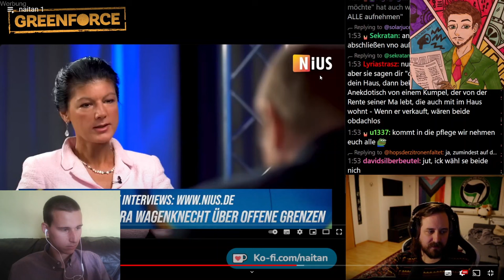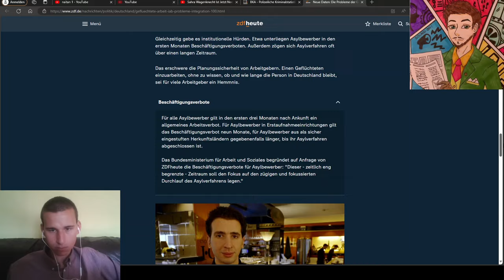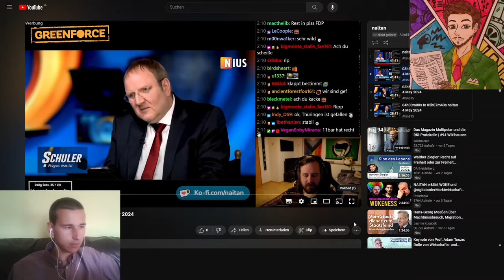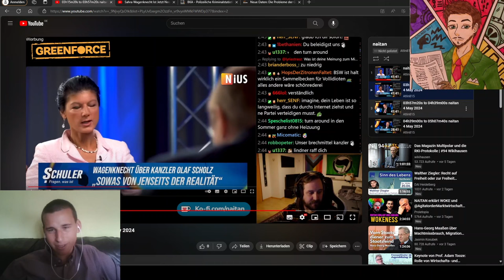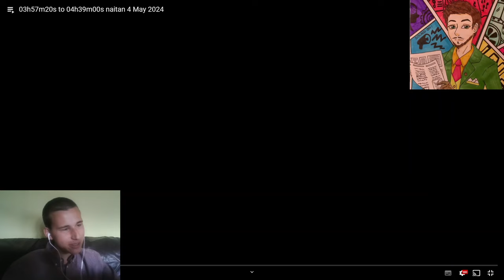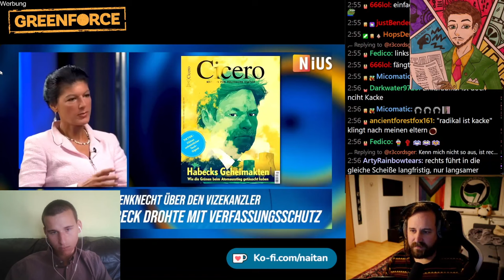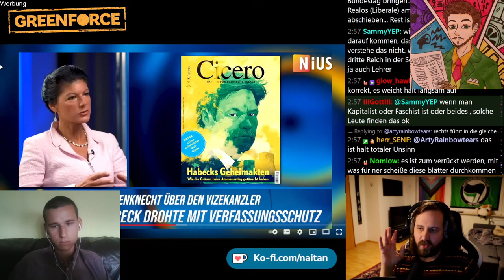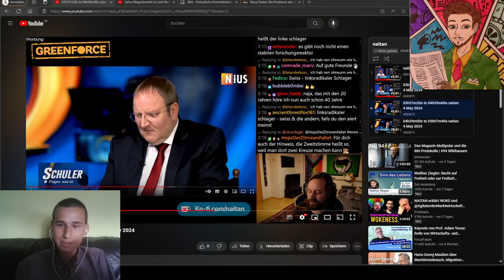Naitan hetzt gegen Sahra Wagenknecht